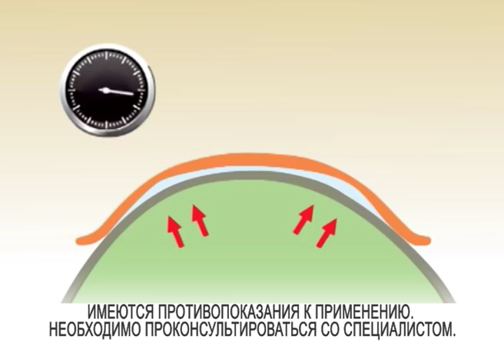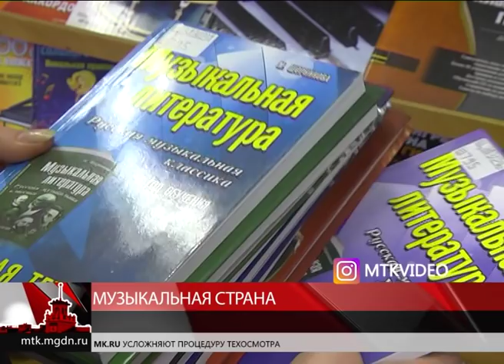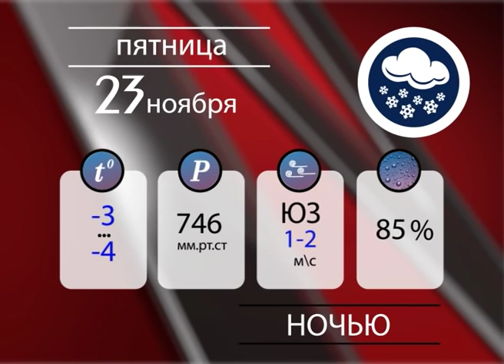Магаданское время от 22 ноября 2018